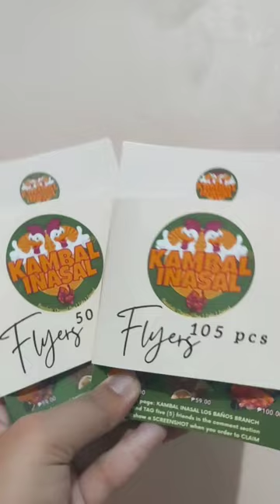155 pcs Flyers